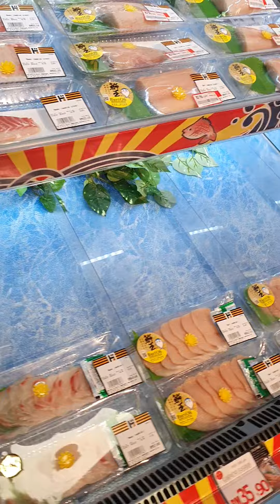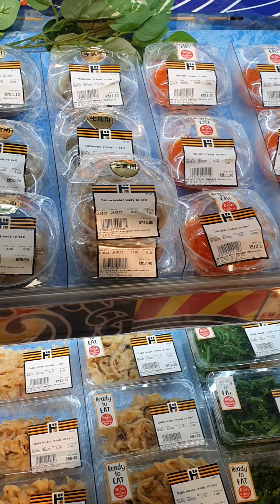japanes food 🍣 sashimi